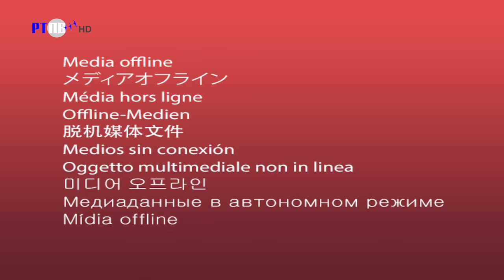TV Pljevlja Sindikat prosvjete 15 01 2024